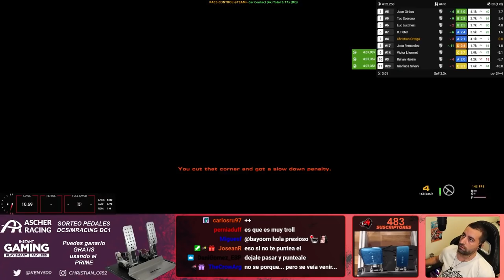December 10 | iRacing Clips Compilation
TWITCH CHANNELS:

ROAD 0:00

OVAL 4:53